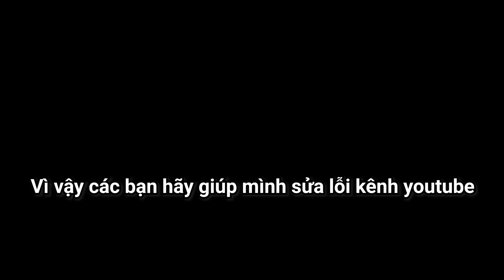Sơn Đù Đấu Mommy Long Legs Huggy Wuggy Friday Night Funkin' Mod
Mình là Sơn Đù, và mình đấu VSMommy Long Legs Huggy Wuggy Friday Night Funkin' Mod...và mình đã rất bất ngờ khi đối đầu với Huggy Wuggy Poppy Playtime và Mommy Long Legs! Mommy Long Legs là nhân vật mới sẽ xuất hiện trong Chapter 2 Poppy Playtime, và rất nhanh chóng đã xuất hiện ở Friday Night Funkin'! Sức mạnh của Mommy Long Legs như thế nào, mình có vượt qua mod VS Mommy Long Legs Huggy Wuggy Friday Night Funkin' Mod này hay không, hãy xem đến cuối video để biết nhé!
♦️ĐĂNG KÝ CHO SINH TỐ TEAM ♦️ :
Theo dõi những mạng xã hội của mình